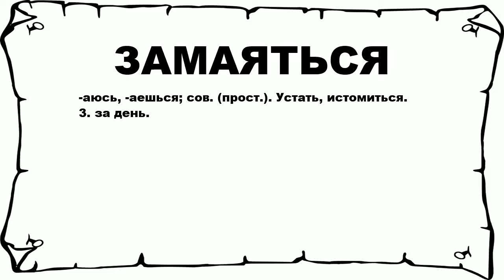ЗАМАЯТЬСЯ - что это такое? значение и описание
Хочешь знать что значит ЗАМАЯТЬСЯ? тогда слушай до конца.

 -аюсь, -аешься; сов. (прост.). Устать, истомиться. 3. за день.